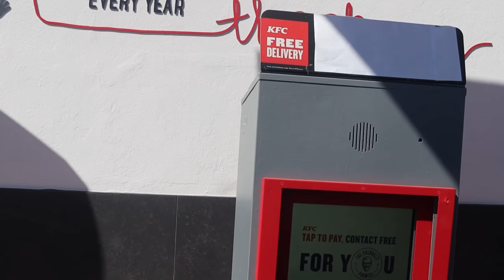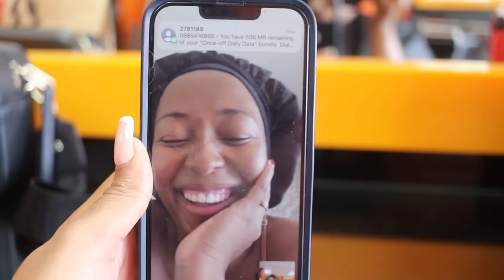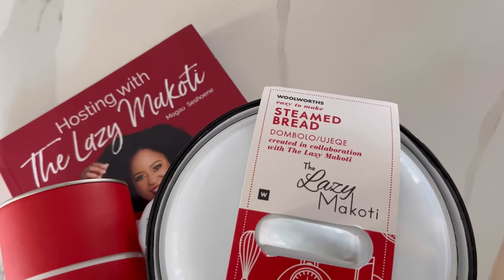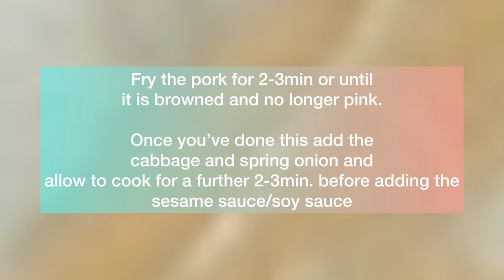VLOG: New Hairstyle | Get to Know More About Micro-links | Korean Pork Recipe | Giveaway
Hair done by: IG: @rostanikita

Cooking instructions for the pork

1. Heat up the vegetable oil in a large frying pan over medium heat. Add the normal chopped onion and fry, when it starts to brown add the garlic and ginger and stir for a minute until they are a also browned
2. Stir in the pork and fry for about 2 to 3 minutes or until it’s cooked
3. Add the cabbage, carrot, green chili pepper (if you want chilli), and the spring onion.let them fry for a bit. Add 2 tablespoons of water, cover pot and reduce the heat a bit . Cook for 3 minutes until the vegetables are slightly cooked.
4. Uncover and add the seasoning sauce. Increase the heat to medium high and cook another 3 minutes, stirring with the wooden spoon, until everything is nicely cooked and incorporated. If you didn’t use the first sauce option (Asian sesame sauce)  Stir in the sesame oil and remove from heat.
5. Sprinkle sesame seeds onto it (optional)
6. Serve with jasmine rice.